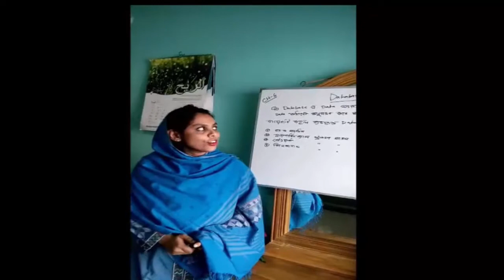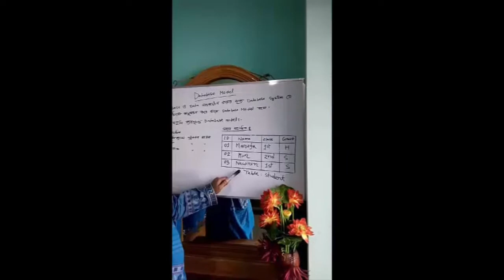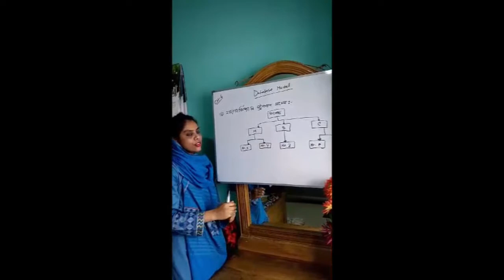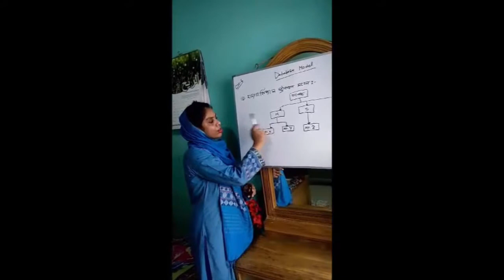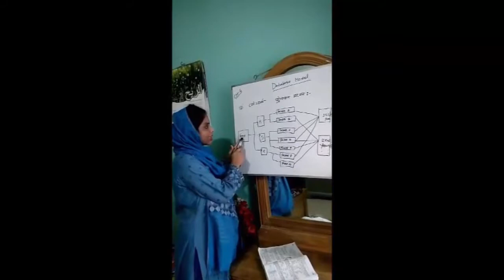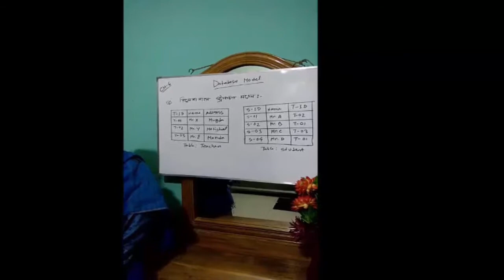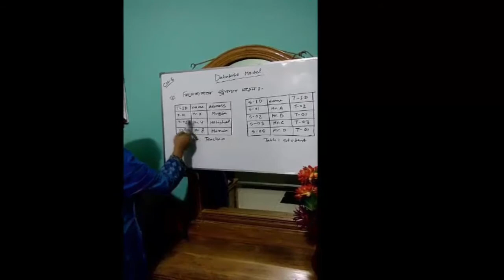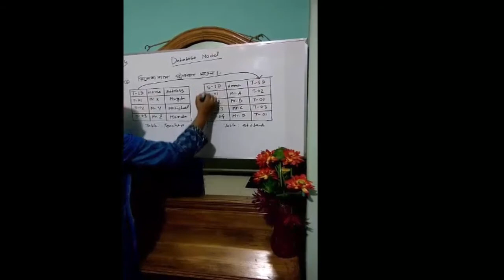একাদশ-দ্বাদশ(ICT, ক্লাস নং-২), আফরোজা ম্যাম